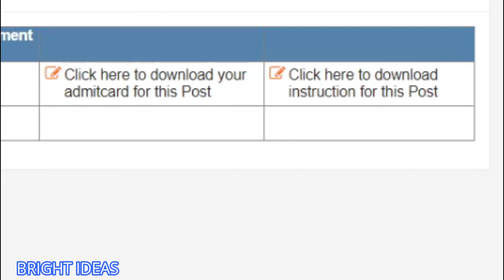DOWNLOAD OPSC ADMIT CARD UPDATE 2021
EXAMON-27th AUGUST 2021